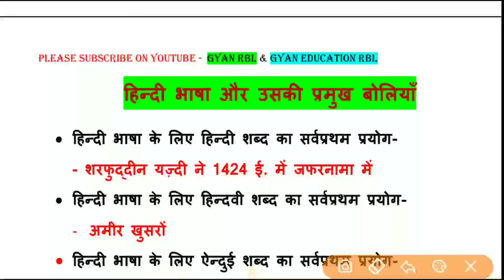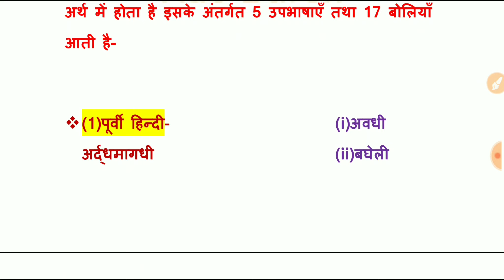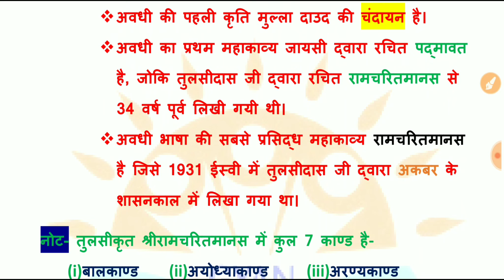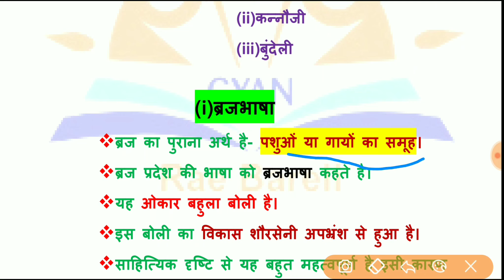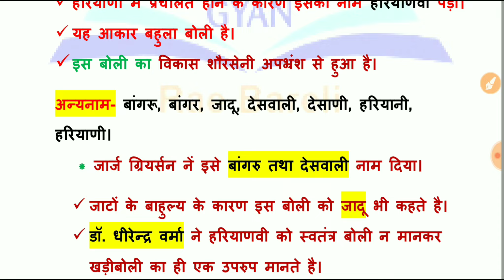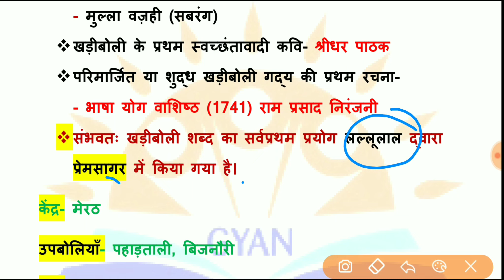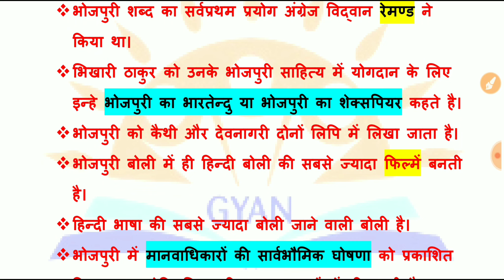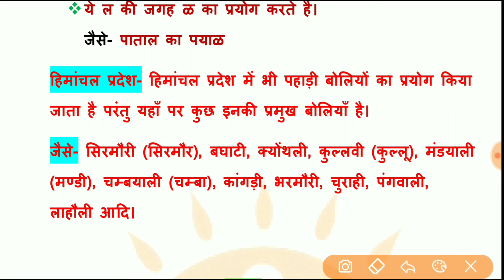हिन्दी की 5 उपभाषा और 18 बोलियाँ | पूर्वी हिन्दी | पश्चिमी हिन्दी